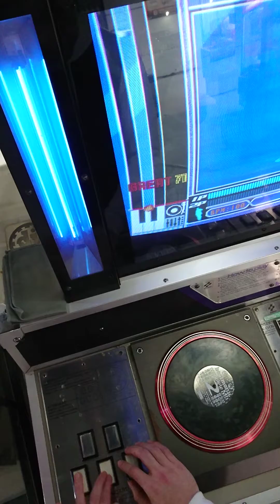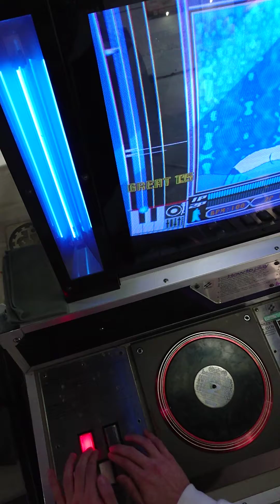[beatmania completeMIX2]DO YOU LOVE ME? PERFECT(MAX -64)